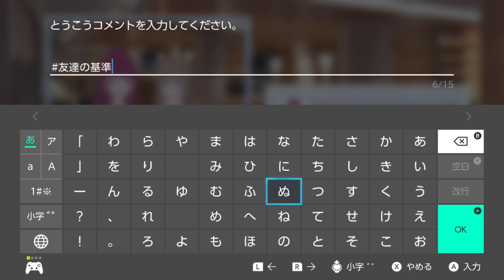【モデルデビュー3 ニコラ】オネェさんがまたまた全力でモデルになります！？【MODEL Debut3 nicola】【ストーリーネタバレ有り】 #25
モデルデビュー3 ニコラを実況していきます。
ネタバレあるのでネタバレ嫌な方は気を付けてください。